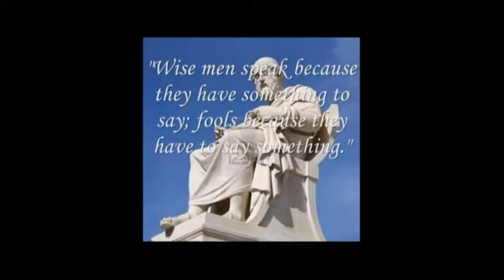G'Know Belefonte- Take me to your leader